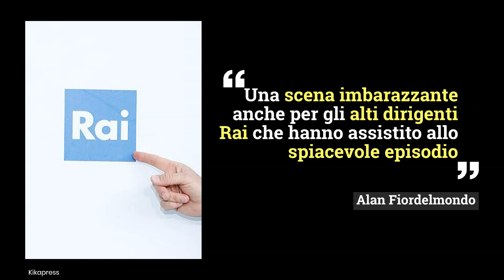Lorella Cuccarini, lite fuori dagli studi RAI tra Diaco e Matano? Cosa sarebbe successo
Volano stracci davanti alla sede Rai: Diaco insulta Matano, responsabile a suo dire della cacciata di Lorella Cuccarini. Ecco cosa è successo.
LEGGI ANCHE: — ‘Vergognati’, Lorella Cuccarini sbotta su Instagram: la sua provocazione l’ha fatta innervosire

Foto: Kikapress
Music nei video by Marco Del Bene